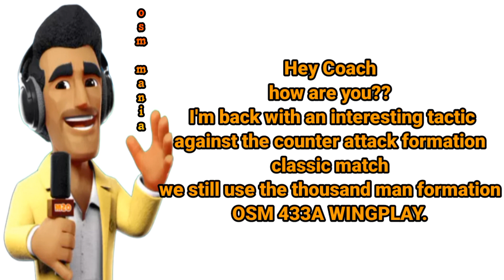OSM TACTIC 2024 : Classic Match OSM 433A Wingplay vs OSM 532 COunter Attack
Online Soccer Manager 2024...this time we show 1 old tactic...OSM 433A WINGPLAY tactics to beat OSM 532 Counter Attack...let's look at all the details.